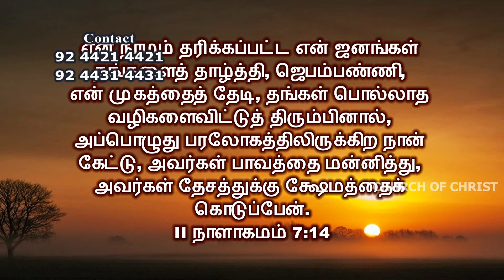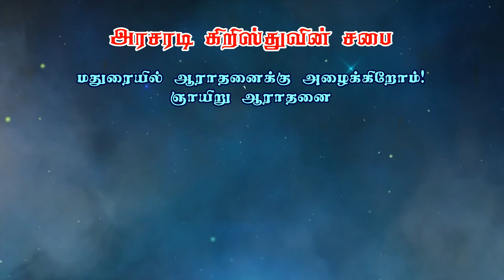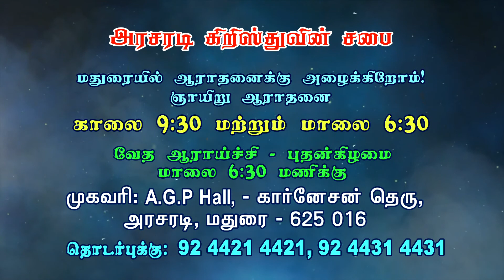JOY TV : JC School Of Evangelism || Church Of Christ || 31.10.2020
Produced By JC School Of Evangelismi©